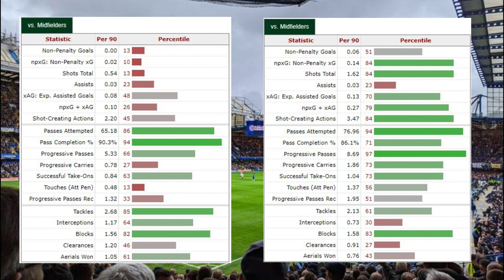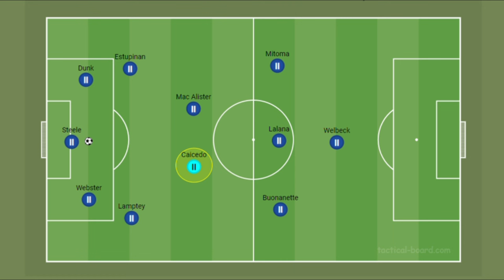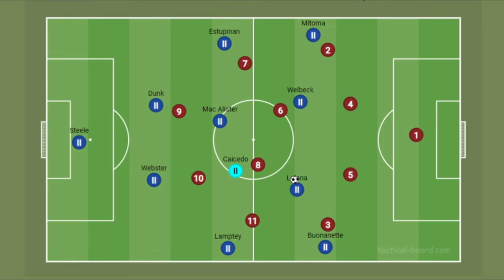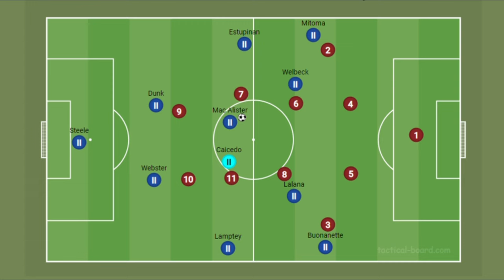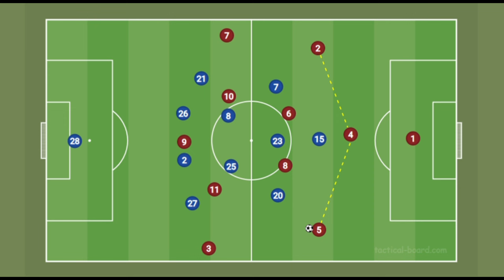How to get the Best of Enzo and Caicedo at Chelsea |Tactical analysis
00:00 - Intro
00:32 - Stats
01:34 - Caicedo at Brighton
05:20 - In Possesion
08:30 - Out of Possesion
13:30 - Outro